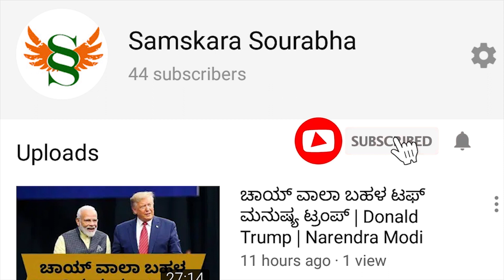ಭಾರತಕ್ಕೆ ರಷ್ಯಾದಿಂದ ಬಿಗ್ ಆಫರ್ | ಆದ್ರೆ ರಷ್ಯಾದ ಆಫರ್ ಒಪ್ಪಿಕೊಳ್ಳೋದಿಲ್ಲ ಮೋದಿ | ಕಾರಣ ಏನು ಗೊತ್ತಾ ?